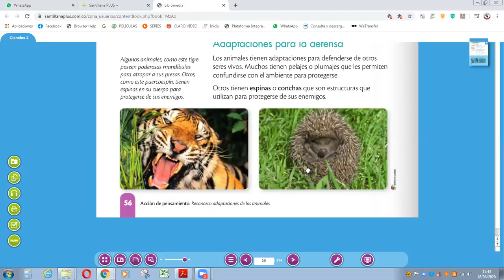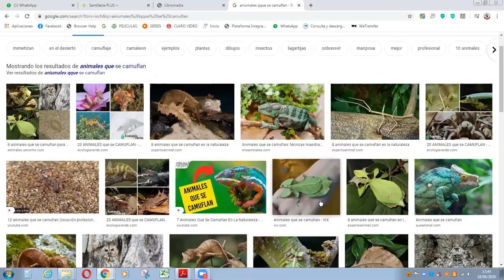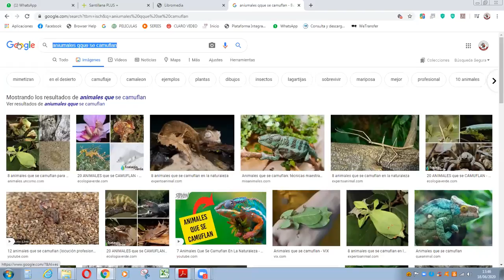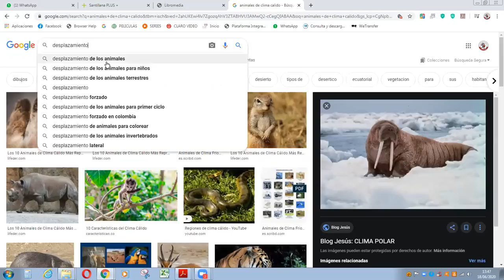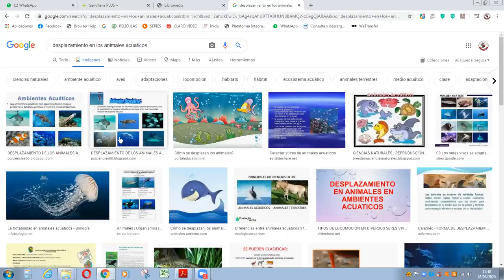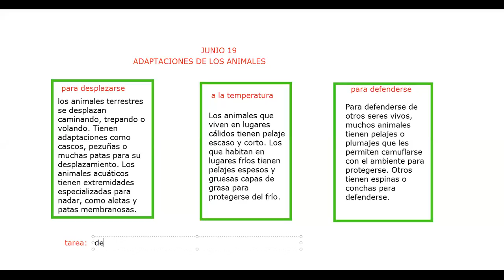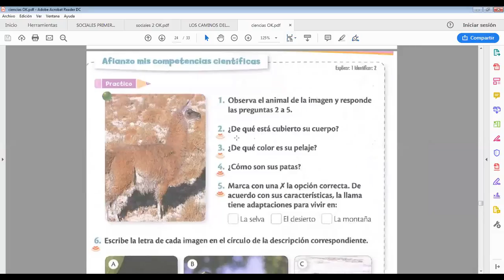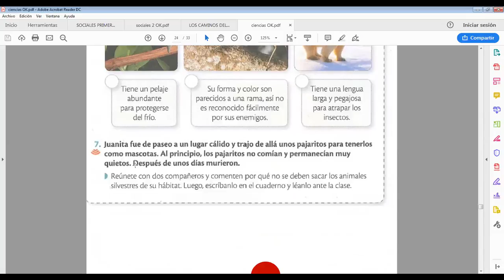ciencias segundo junio 19